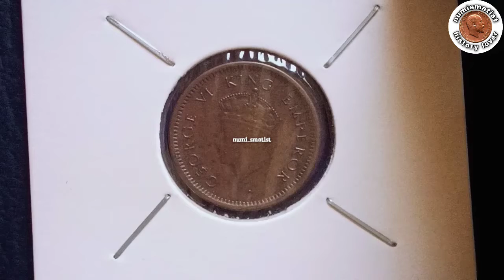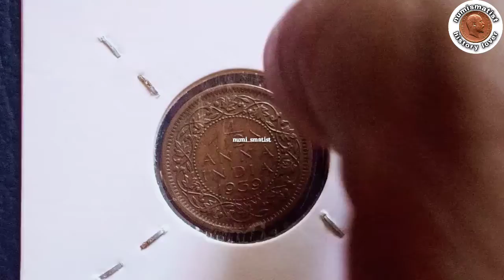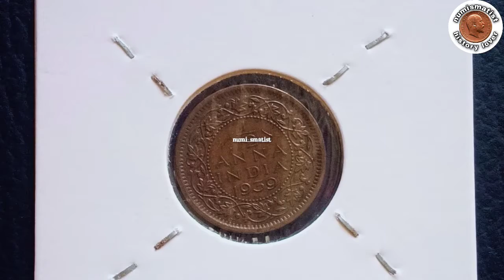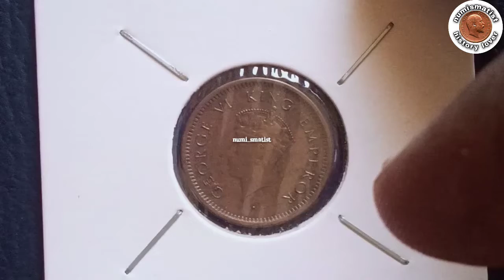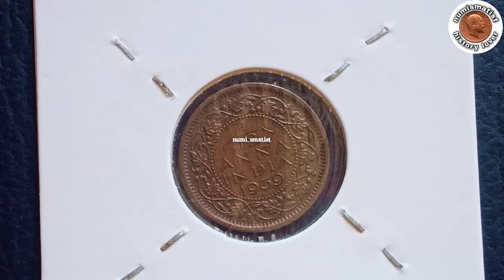George VI- ¹⁄₁₂ Anna One Twelfth Anna Coin of King George VI of Bombay& Culcatta Mint of 1938-1942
Country India - British
Denomination 1/12 anna
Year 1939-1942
Period King George VI (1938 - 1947)
Coin type Circulation coins
Ruler George VI
Composition Bronze
Edge type Smooth
Shape Round
Legend:
Obverse GEORGE VI KING EMPEROR
Reverse 1/12 ANNA / 1939 / INDIA